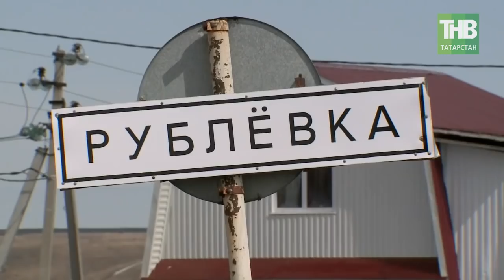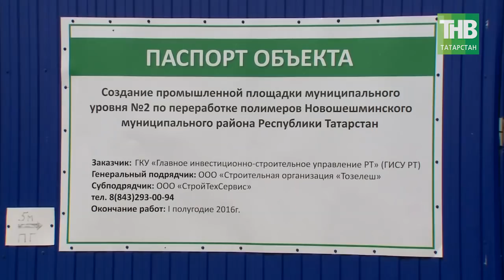Новошешминский район: ориентация на сельское хозяйство и огромные возможности. 7 Дней - ТНВ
Продолжение наш рейд по районам республики, где мы изучаем развитие предпринимательства. На очереди Новошешминский район. Небольшой по территории, с ориентацией на сельское хозяйство и огромными потенциальными возможностями. Район очень выгодно расположен с точки зрения географии и логистики, здесь есть своя промышленная площадка. Но пока реальные успехи Новошешминского бизнеса отставляют желать лучшего.

Таяну ноктасы. В эфире: пн, вт, ср, чт - 19:00

7 дней. В эфире: вс - 19:30, 21:30

Координаты:
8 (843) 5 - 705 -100